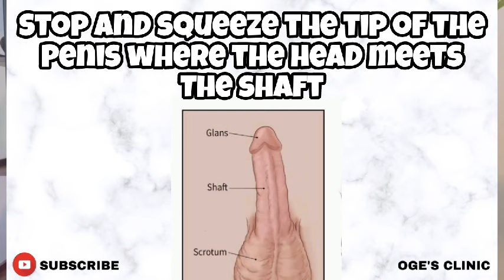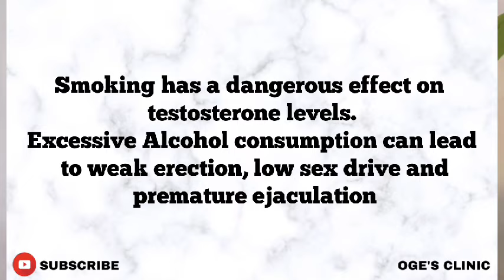14 ways to last longer in b£d|Treatment for Premature Ejculation|How to last long£r in b£d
Are you experiencing Premature ejaculation? Do you want to last longer in bed? Then you need to watch this video till the end because I'll be discussing 14 ways to last longer in bed..You'll become a better man in the bedroom after watching this video..Stay tuned and please don't forget to hit the Subscribe button 😊..

NEW? ♦

I am Nurse Oge. I create content all about sexual reproductive health, wellness and lifestyle to take the stigma away from those topics. On this channel you'll find well articulated and educative content which will help improve your sexual reproductive health and lifestyle. Make it a habbit to tune in and watch my videos cause you are sure going to learn a lot.

Thanks for stopping by, can't wait to see you in my next video